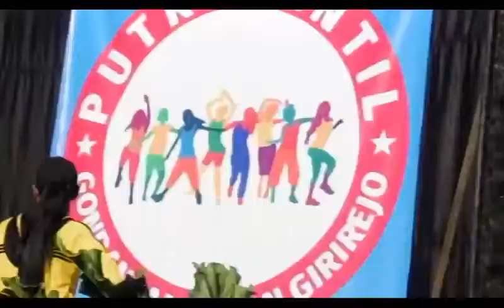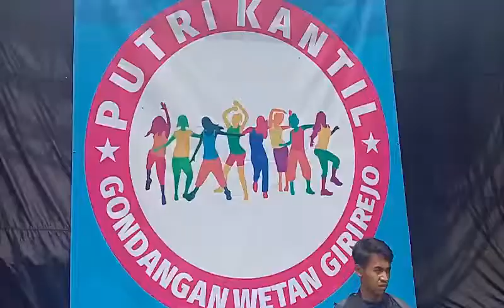SENAM MASAL GIRI REJO